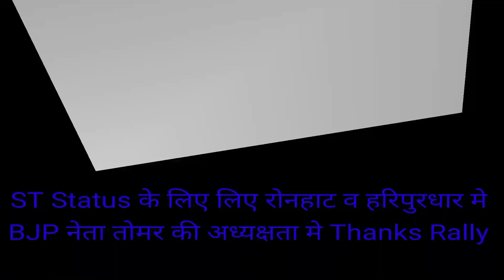ST Status के लिए रोनहाट व हरिपुरधार मे BJP नेता तोमर की अध्यक्षता मे हुई Thanks Rally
केंद्र सरकार अथवा PM Modi के मंत्रिमंडल से Giripaar को Schedule tribe Status की मंजूरी मिलने की खुशी मे हाटी समुदाय द्वारा बुधवार को उपमंडल संगड़ाह के हरिपुरधार शिलाई के रोनहाट में आयोजित धन्यवाद रैली मे CM के करीबी BJP नेता बलदेव तोमर का Traditional Welcome किया गया है। यहा भारी संख्या में पंहुचे सैंकड़ों पुरुष व महिलाओं ने जमकर नाटी व सिरमौरी सारा नृत्य भी किया। बलदेव तोमर ने कहा कि, इससे पहले Congress की सरकारों ने Hati issue को केवल Vote Bank के रुप मे इस्तेमाल किया।